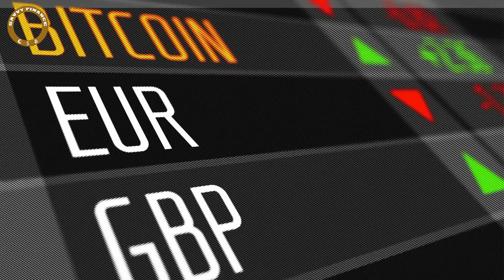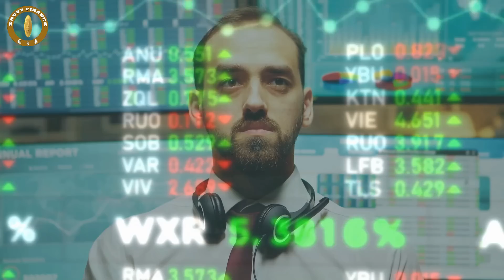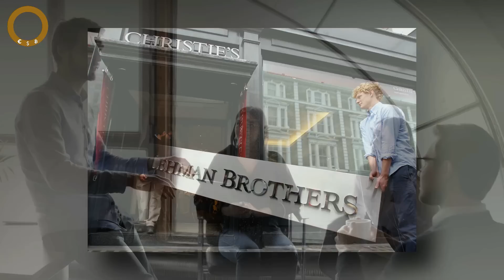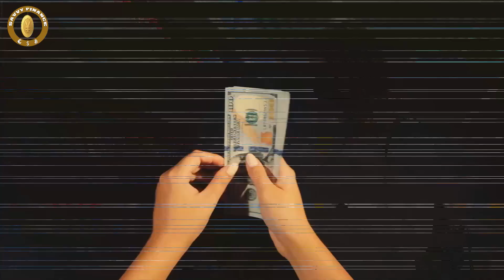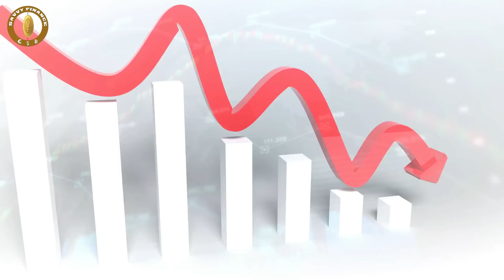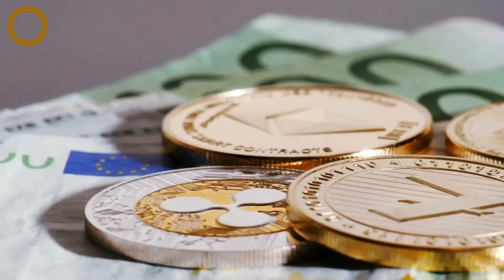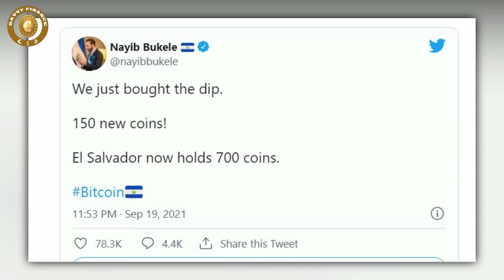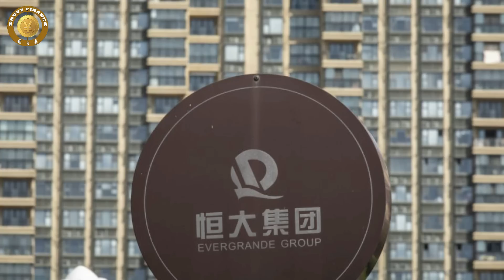Bitcoin Price Crash - Will Evergrande Debt Lead To More Crash?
🔥 Discover 7 Ways to Create a Sustainable, Passive Income for Life for just $1

We do a lot of research to bring you valuable and useful information, as well as sharing videos from many experts, including Michael Saylor, Raoul Pal, Charles Hoskinson, Max Keiser, Stacy Herbert, Cathie Wood, Lyn Alden and many others. 👨‍🏫.